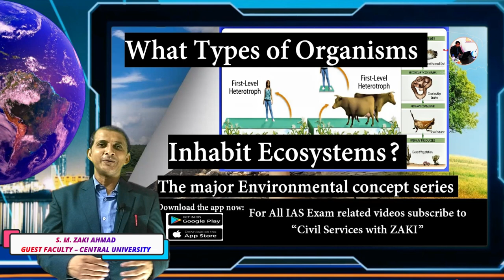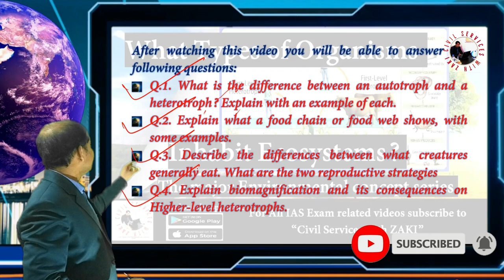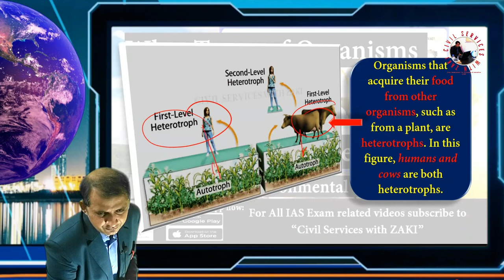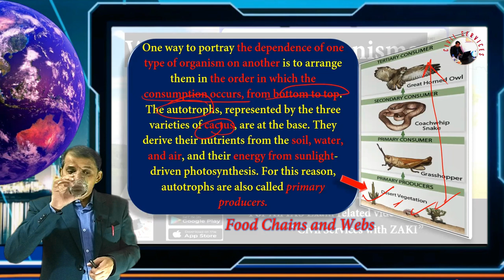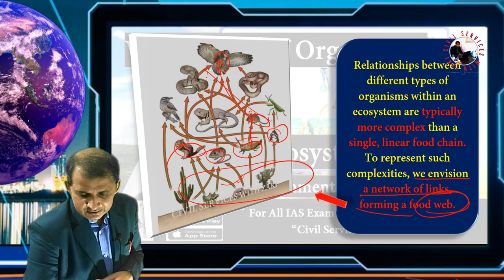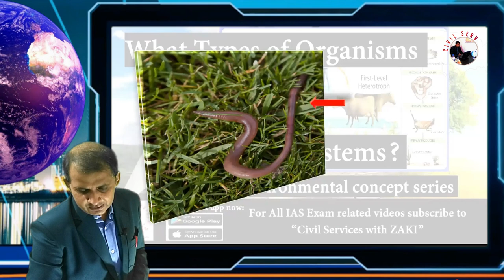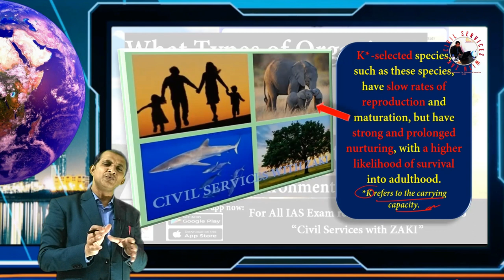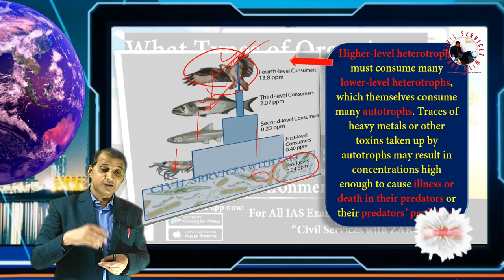What Types of Organisms Inhabit Ecosystems? | Environment | Ecology | Biodiversity | IAS | UPSC Exam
Today’s “Major Environmental Concept VIDEO”
What Types of Organisms Inhabit Ecosystems?
From this video, you will be able to understand: -
How Do Organisms Depend on One Another for Food?
What are trophic levels?
What are Food Chains and Webs?
What are Carnivores, Herbivores, Omnivores, and Detritivores?
What are K-selected and r-selected Species?
What is Biomagnification in Food Chains?